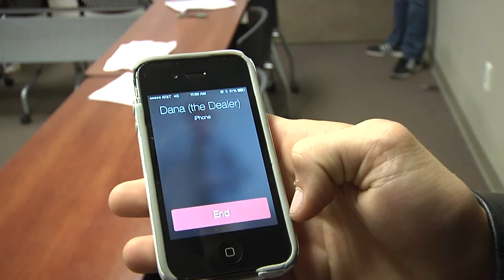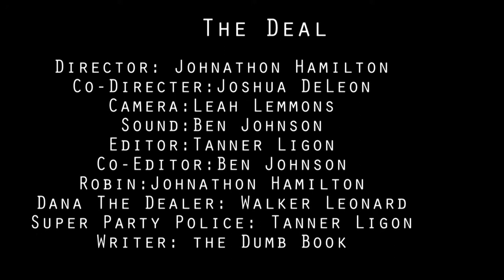The Deal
This film was produced by inexperienced students using a pre-written script.